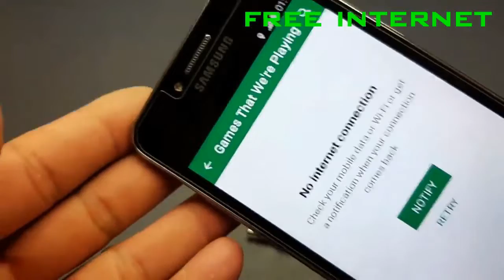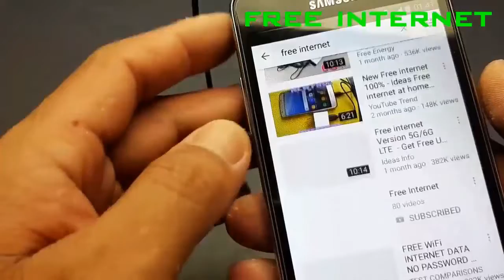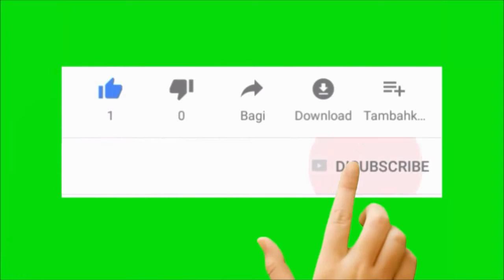Science experiment 4G to 5G#